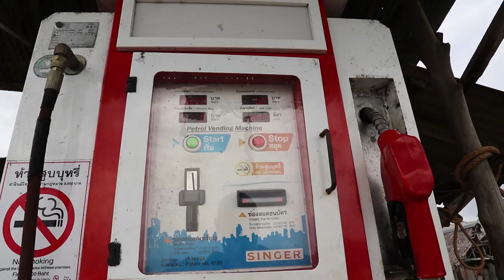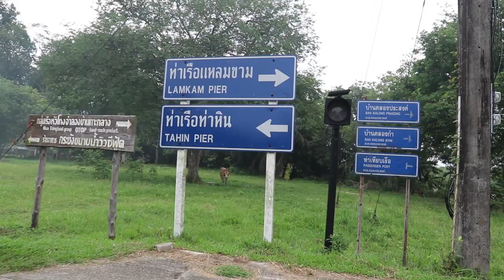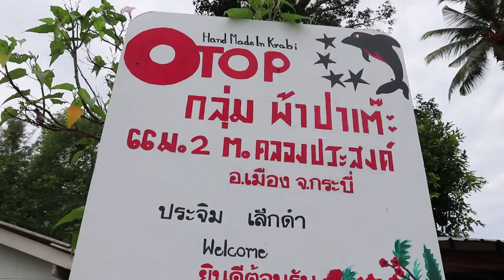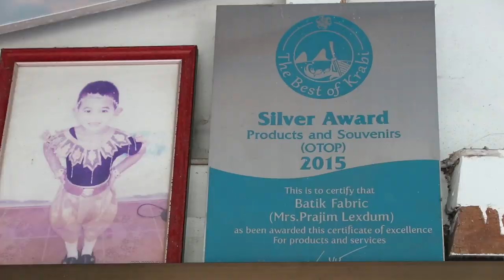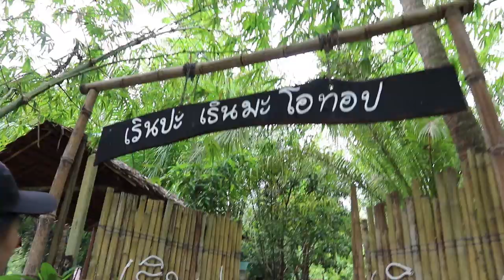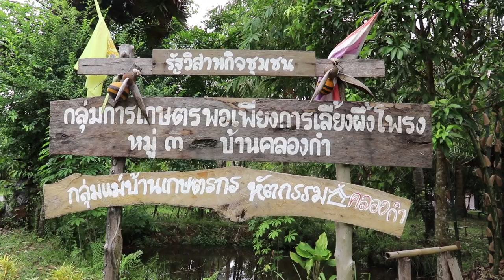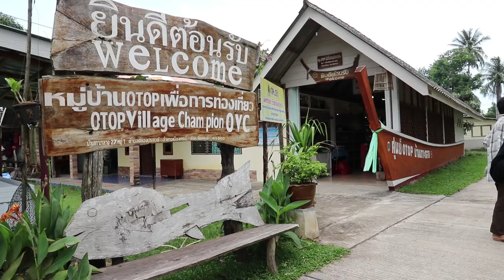Krabi Thailand: Village Life on Krabi’s Unknown Island – Koh Klang Island Tour. Krabi Travel Guide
Hidden Krabi: Krabi’s Secret Island – Koh Klang Island Tour.

Koh Klang is in Krabi Thailand, the island is a 5 minute boat ride from Krabi Town and it’s a great place to explore. Koh Klang is home to a very traditional Muslim community, most people make their livings from either rice farming or fishing. If you want to explore local life or village life in Thailand, this is a great place to do it. The island has one resort (Islanda Hideaway Resort) and a number of home stays. We did a 2 hour island tour exploring Koh Klang, but you could definitely spend a day, or even longer there to have a really good look around.

Koh Klang is about 25 minutes from Ao Nang and 5 minutes from Krabi Town.

Krabi is a beautiful and relaxing province in the south of Thailand. It has plenty of restaurants, shopping and nightlife, night markets, some great hotels and resorts, and the amazing Krabi islands including Phi Phi Island.

New Thailand food and travel videos posted every Wednesday about Ao Nang and Krabi hotels, resorts, villas, restaurants, Thai food, Thailand markets, holidays, street food, accommodation, tours, tourism and Thailand travel.

If you're looking into Thailand Hotels have a look at hotels and resorts in Krabi. The islands and beaches of Krabi are famous for Thailand holidays, the movie The Beach was filmed on Krabi's Koh Phi Phi Island.